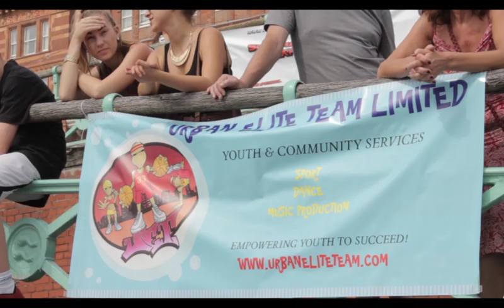Brighton madness 2012 HD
That is why we have come together in the stand that we will create a better way forward for our youth and communities, in the form of Brighton Madness Summer Explosion 2012 taking place on and around the Brighton Basketball Area.